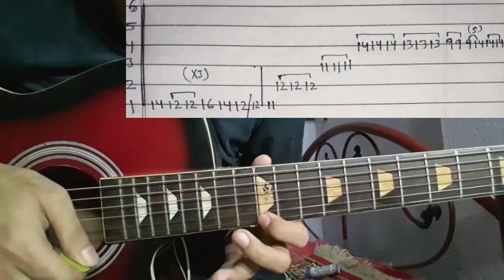Kaha Hola Ghar Bara - Karma Band | Guitar Solo Lesson | With Tab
Kqha hola ghara Bara by Karma Band 🎵🎵

Keep Supporting 🎸 ❤
Keep Playing 🎸

Thankyou ❤🙏🎸